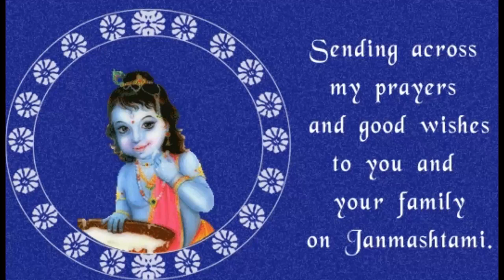Happy Krishna Janmashtami Wishes,Greetings,Sms,Sayings,Quotes,Wallpapers,E-card,Whatsapp video